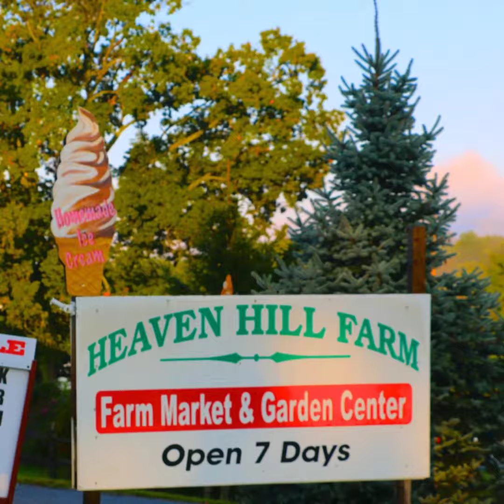Heaven Hill Farm 10 Days Until the Great Pumpkin Festival 2018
"Round and Round, Up and Down,
We spin and soar, we shake and more!"
When the rides roll into the Great Pumpkin Festival, that is really when the action begins...
Please note: The amusement rides at the Great Pumpkin Festival are an additional cost. Most rides do not arrive a the Pumpkin Festival until the first weekend of October.
Please plan accordingly. Look forward to seeing you!